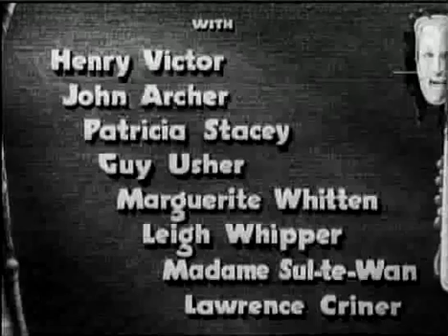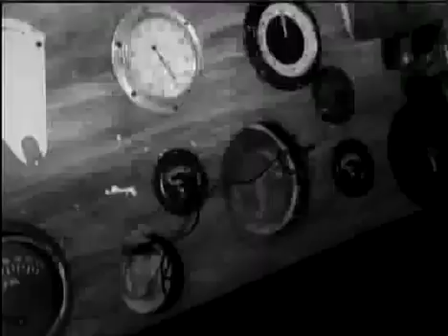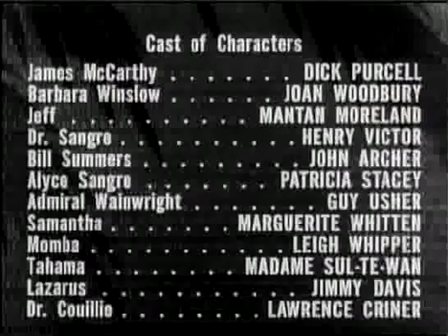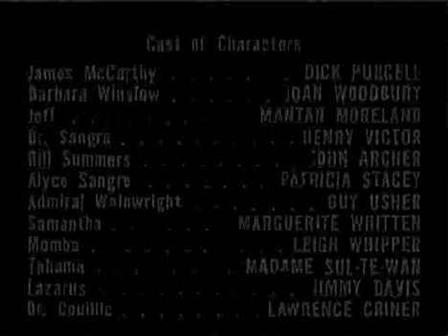King_of_the_Zombies